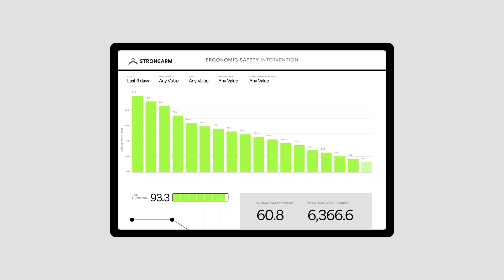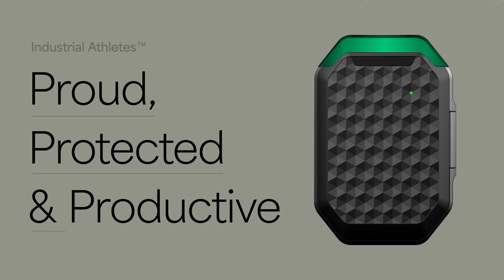What We Do | StrongArm Tech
Protecting the world’s Industrial Athletes requires more than reflective vests and a clipboard.

To reduce workplace risk and prevent injuries before they happen, an end-to-end system is required.

Proven safety wearables identify physiological and environmental risk, improving behavior with real-time alerts and over time with actionable insights.

The millions of hours of real-world data collected fuels our proprietary smart algorithm and populates our dashboard, where you’ll find individualized safety metrics, customized reports and industry benchmarking for proactive intervention and facility-wide risk engineering.

The result: An optimized workflow and a workforce that's galvanized around a central safety culture.

The SafeWork System. Trusted by some of the world’s most iconic brands to keep their Industrial Athletes proud, protected and productive.